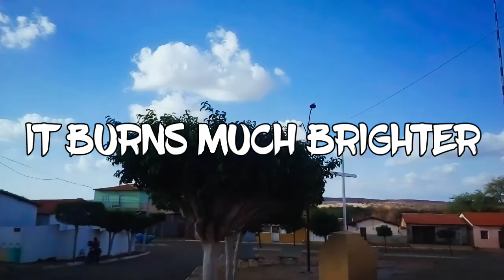Daniel Vicente | LIGHT UP THE WORLD [FREE STEP PIAUÍ 2017]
FREE STEP NORDESTE 2017 | FREE STEP PIAUÍ

Produção/Edição: Eu mesmo
Filmagem: Fábio Ramon & Anderson Rodrigues